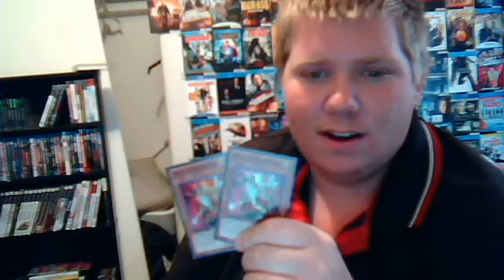happy thanksgiving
deathmog91's webcam video November 24, 2011 01:06 PM